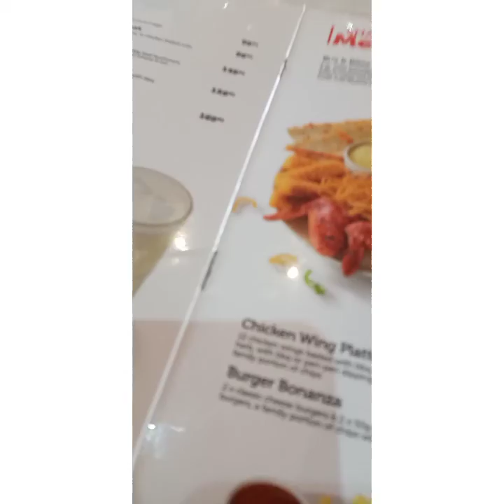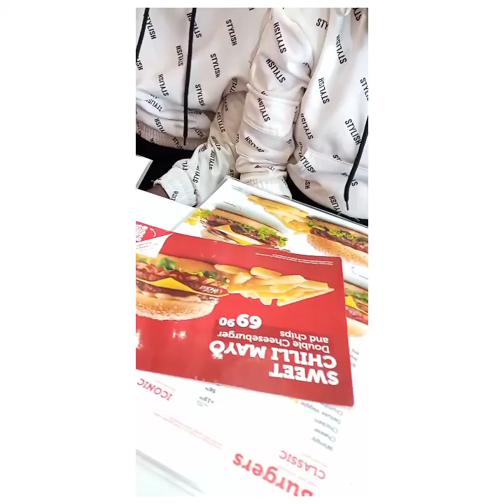think about this when you take a big decision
music from